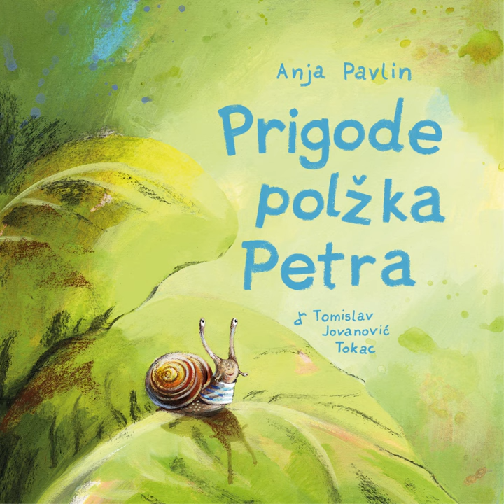Prigode polžka Petra feat. Jure Košir - Pustovanje v polžjem mestu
Pustovanje v Polžjem mestu

Ko po mrzli, sivi zimi komaj čakamo pomlad,
jo preganjamo s plašili, da uženemo gomad.

In tako je tudi v mestu polžjem pisana navada,
da se raja in se pleše, to je polžja pust parada.

Tudi Peter in pa Lili se našemita v junake,
ki so jima najbolj ljubi, ki so skoraj brez napake.

Petru dedek plašč sešije, da bo pravi super slinar,
mu lasuljo stke iz preje, take ne dobiš za dinar.

Enkrat letno polžje mesto je čarobna kraljevina,
kjer najcenjena vrlina je toplina, ne brzina.

Besedilo: Anja Pavlin
Poje: Jure Košir
Producent albuma: Tomislav Jovanović Tokac
Glasba: Tomislav Jovanović Tokac
Aranžmaji za orkestracije in programming : Leon Firšt
Mix: Jani Lipičnik studio LJM
Mastering: Igor Ilić

Inštrumenti:
Kitare: Mario Babojelić
Mandoline, tolkala: Tomislav Jovanović Tokac
Klavir: Leon Firšt